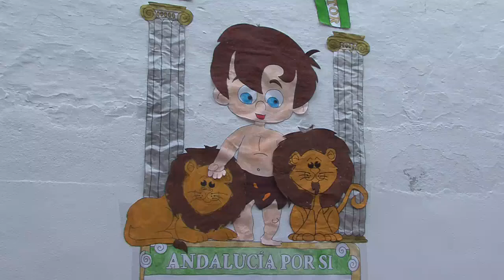VIDEO DÍA DE ANDALUCIA CENTROS EDUCATIVOS 250219 NOT7